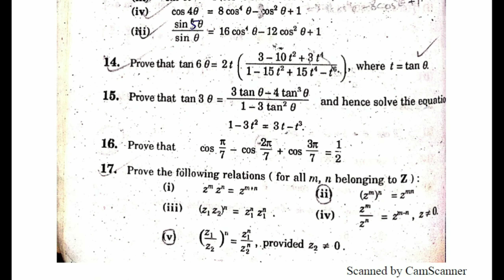nth root full concept BSC Student Mechanical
This video is for BSC Mechanical students about nth root in mathematics.